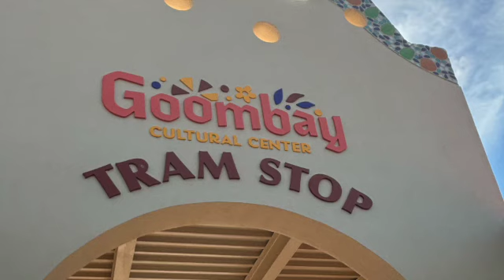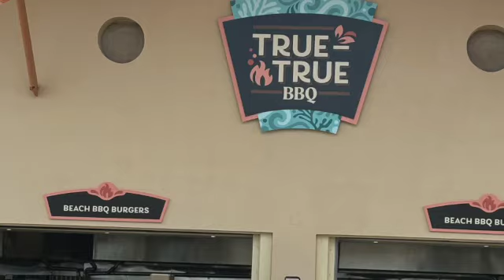Lookout Cay SD 480p